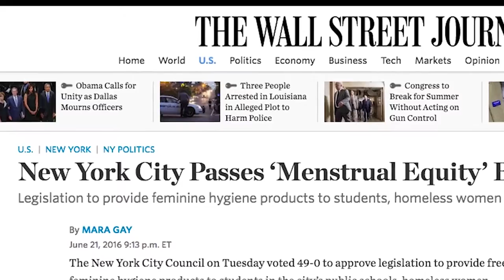Zach Garner Hosting Reel 2017